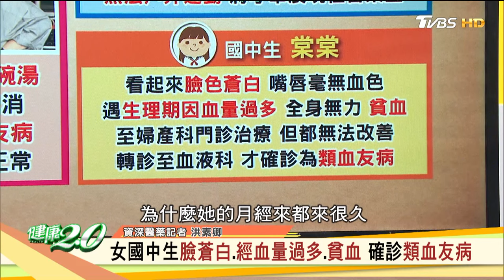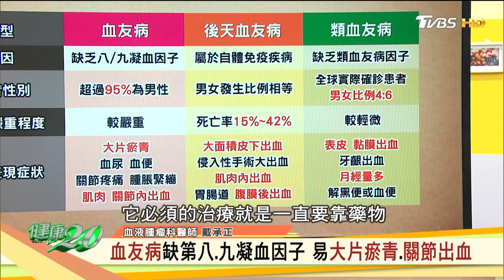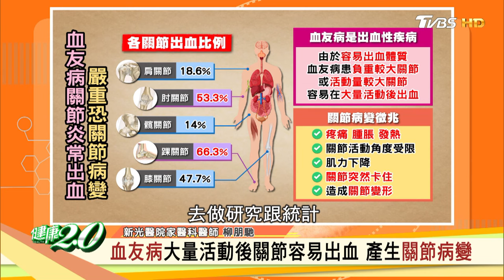林美秀暴瘦罹後天血友病 憂休克急打4支救命針 健康2.0